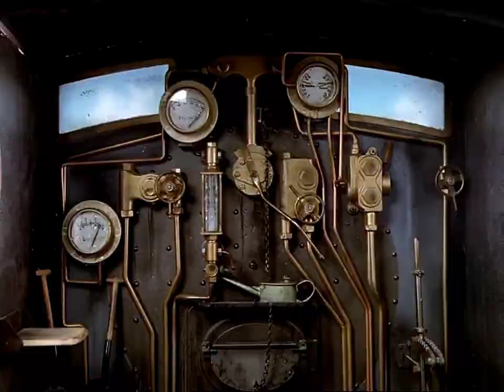Thomas & Friends Music Video - J.C. Cohen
My last 'Thomas' AMV for now, set to Allan Sherman's "J.C. Cohen" (parody of "Casey Jones").  The clips don't fit the lyrics PERFECTLY, but I did my best.

'Thomas & Friends' belongs to Mattel Creations.
'Thomas the Tank Engine & Friends' clips restored and provided by ThomasHDClassics.
The song "J.C. Cohen" belongs to Warner Bros. Records.